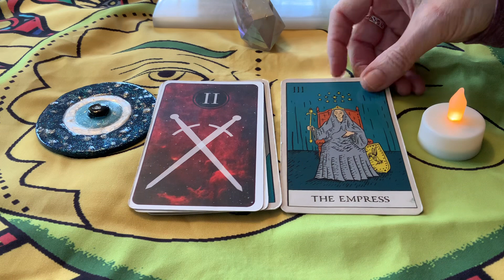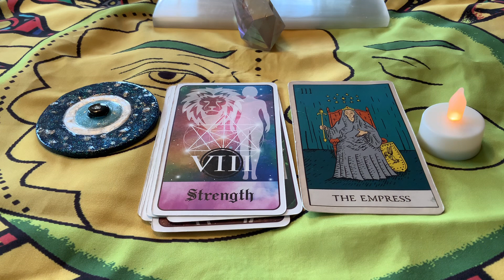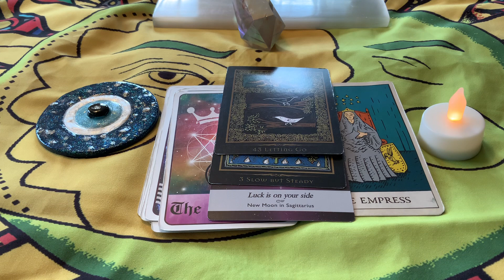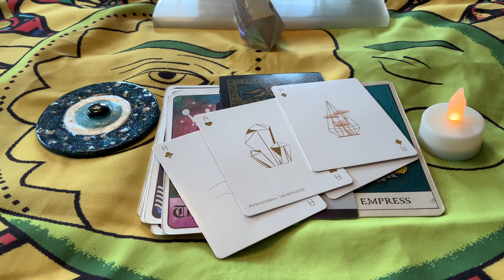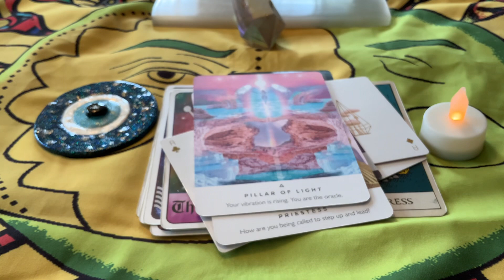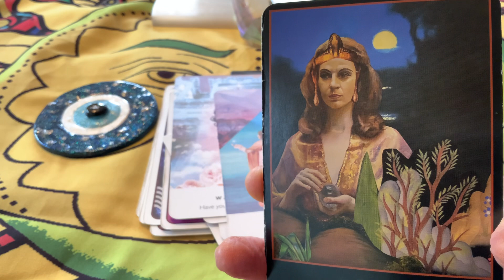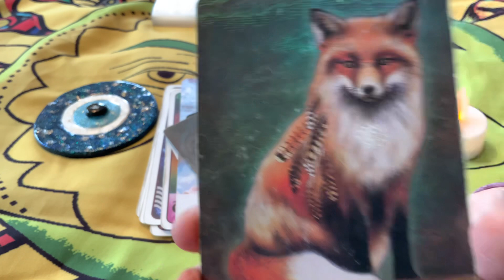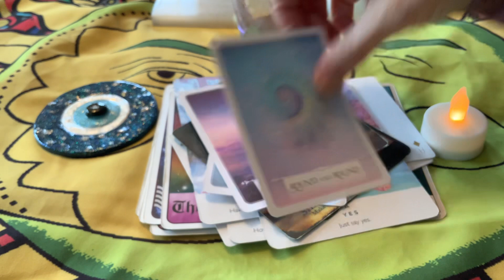🙌LESSONS LEARNED😎BIRTHING A WHOLE NEW WORLD⚡️FULL OF ABUNDANCE, PEACE☮️ AND LOVE💖🌟🌟🌟🌟🌟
🌕🌞WELCOME!!!🌕🌚🌝 Enjoy these tarotreadings on the path to abundance - this tarotreading and tarot - this unique tool to help us look deeper and gain knowledge🤍♾🤍and 🌟clarity ❕